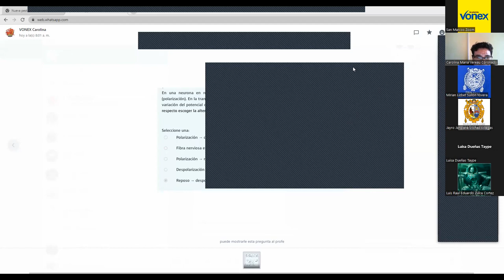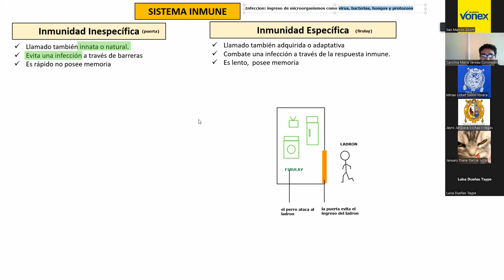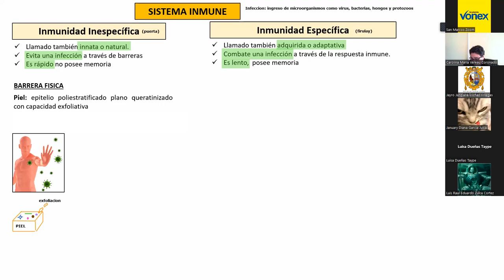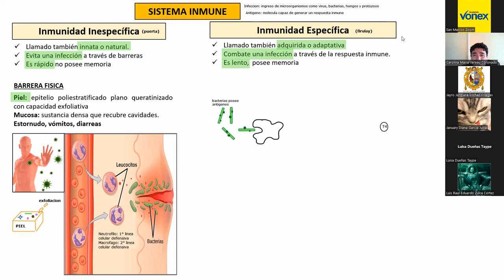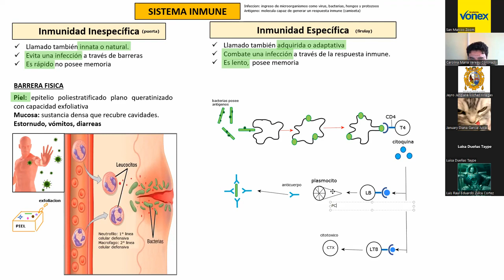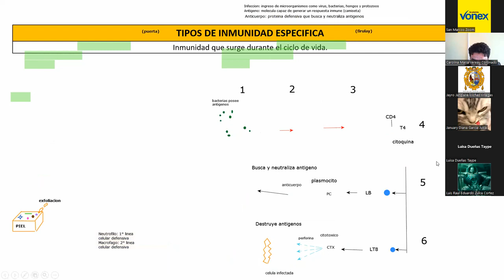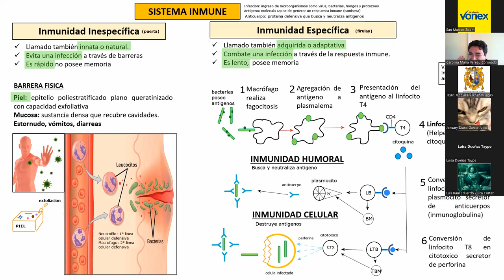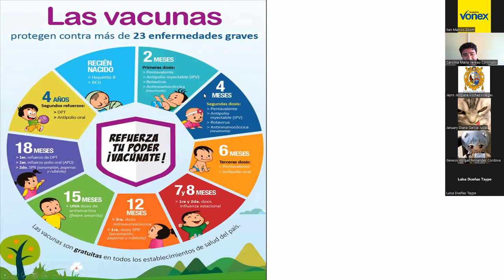SALUD Y ENFERMEDAD, SISTEMA INMUNE I